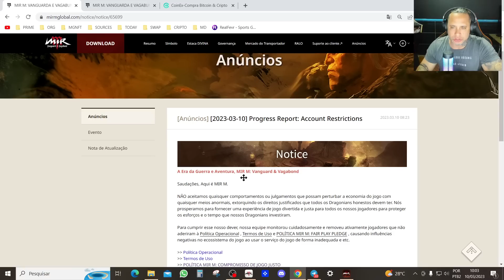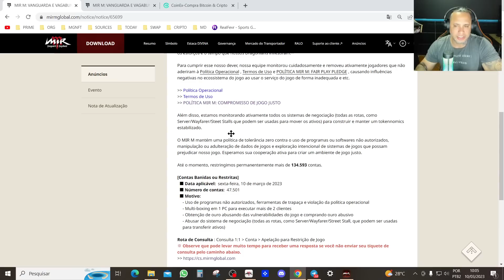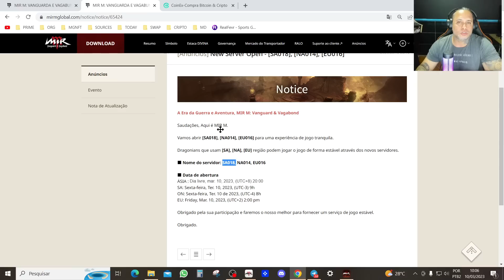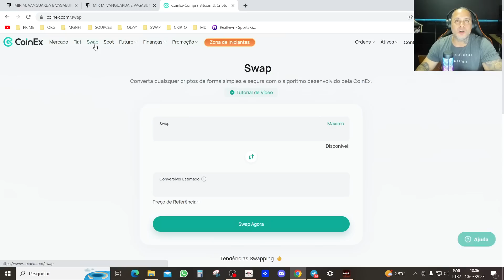MIR M - NOVOS SERVES E BAN COMENDO SOLTO